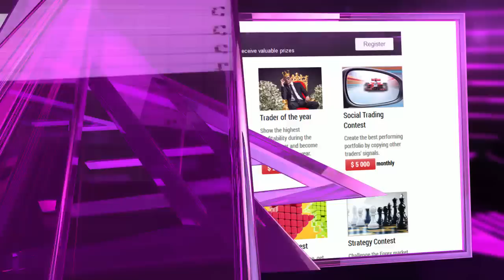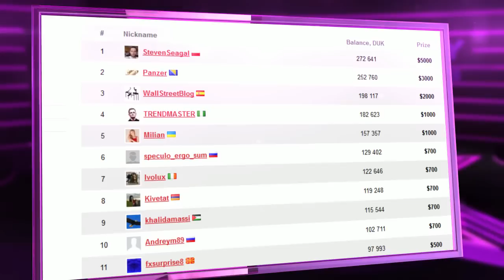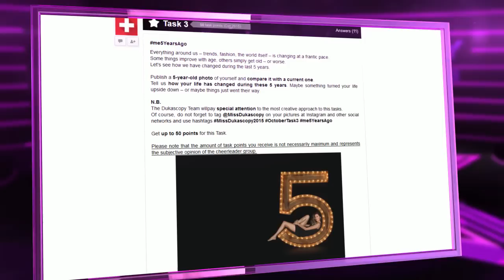Stars de la communauté № 92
Encore une semaine des concours et des échanges a déjà fini, donc, qui s’établit en haut du classement?